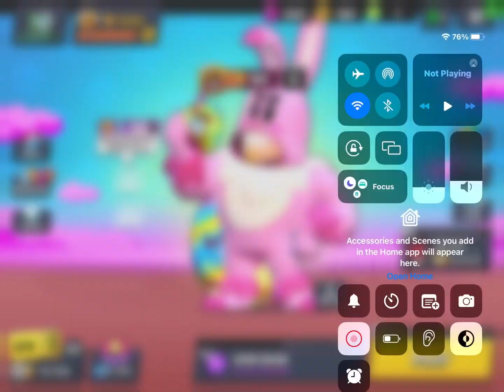Buying bunny grom on my mini!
Thanks for 40k+ views on my latest video! I appreciate it so much, enjoy me getting bunny grom on my mini for a special!